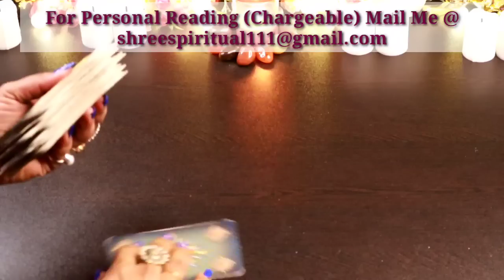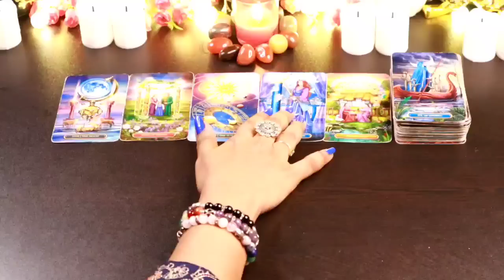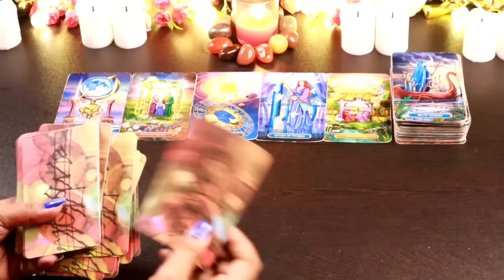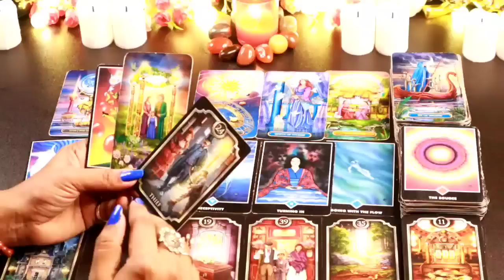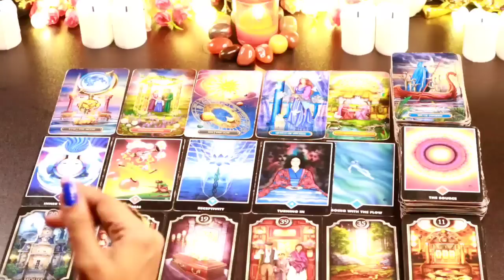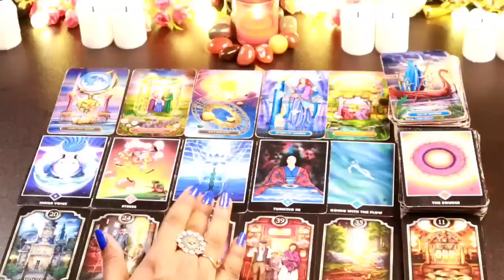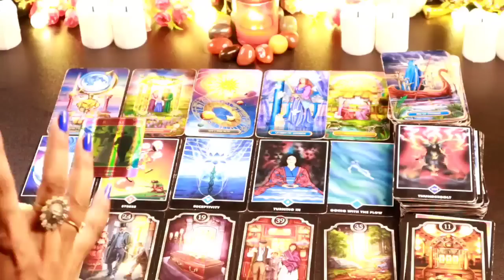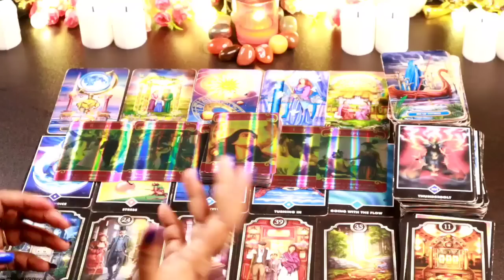✨💞Person On Your Mind 💞✨आज सुबह से वो आपके बारे में क्या सोच रहे थे?love reading ❤️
✨💞Their Current Feelings 💞✨What is their life Situation, feelings, Hiding, Intention and Action. Currentfeelings#Relationship#tarotwithshree111 hinditarot angel'sguidance#

Thanks
Shree

THANKS
SHREE

messages#pickacardreadings#theirnextmove#lovereading#tarotwithshree111#india#pakistan#allsigns#divineconnection#divinemasculine#divinefeminine#divine#masculine#feminine#souljourney#soulconnection#divineguidance#next24hours#next36hours#next48hours#nextfewhours#divine#universe#finance#marriedlife#menifestation#union#oracletarotcard#tarotwithshree111#hinditarot#currentfeelings#truefeeling#candlewax#cardoftheday#youvsthem#theircurrentfeeling#nocontact#nextaction#collectivereadings#lovereadings#currentenergy#futureprediction#angel'guidance#timeleaareading#channeled